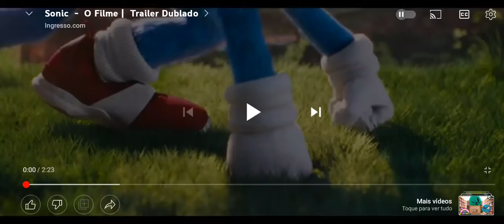o Sonic o filme